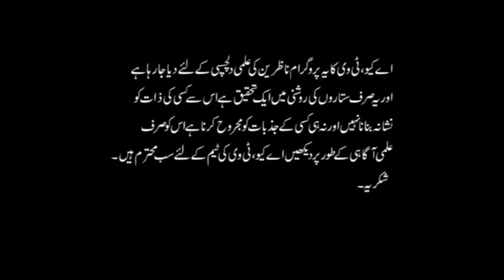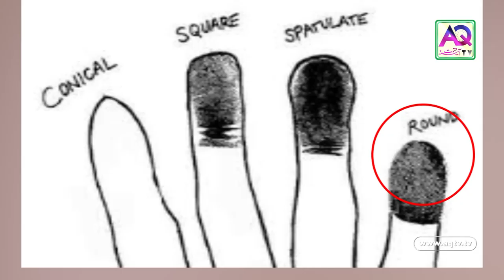If U See Such Symbols in your Hand Then Must Watch This Video | Palmistry | Ali Zanjani | AQ TV